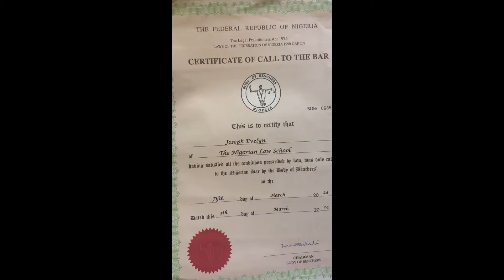I GOT CALLED TO THE LARGEST BAR IN AFRICA🧑🏾‍⚖️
Hey lovers
This was such an emotional one for me
I remember then in law school how much I cried how much I saw to this day and used it to push my self